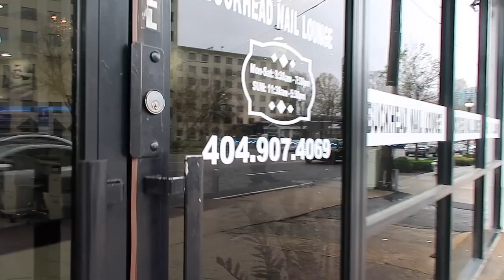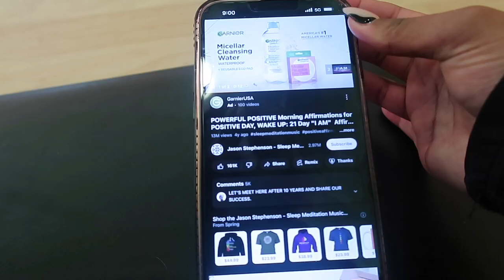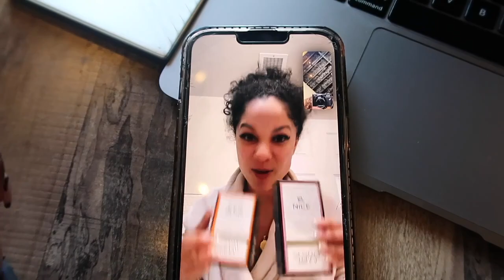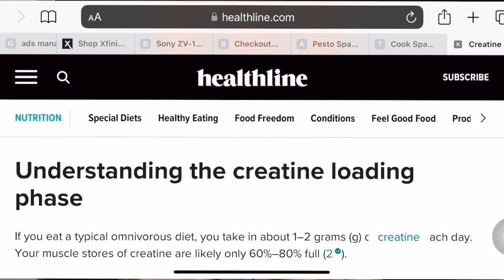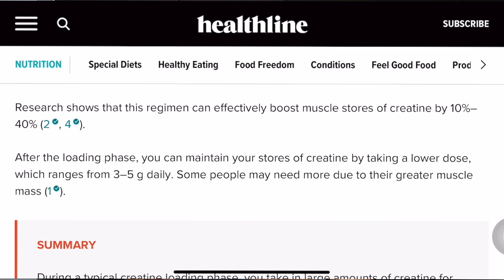A few days in my life: Car Hunting, Trying new Recipes, and CYCLE SYNCING | TheWealthyAuntie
hey wealthy familyyyyyyy... another vlogggy vlogggg

love ya

- CODE: POSTMAN